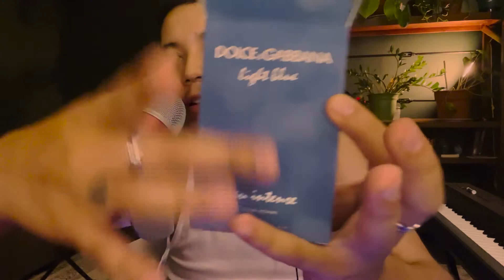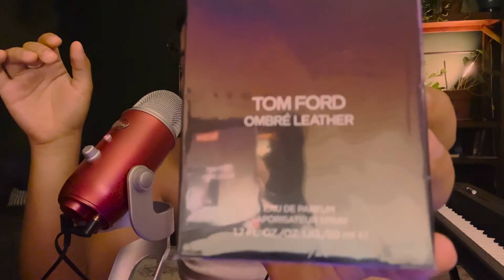Les muestro mi colección de fragancias (ASMR)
Follow me en Spotify!

Si quieres estar conectado conmigo, ahora puedes seguirme en Instagram!